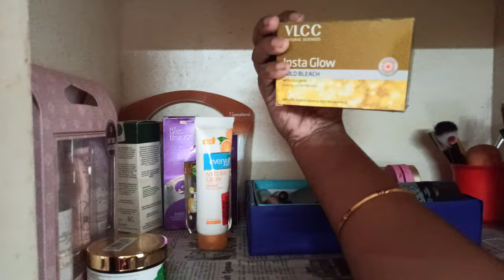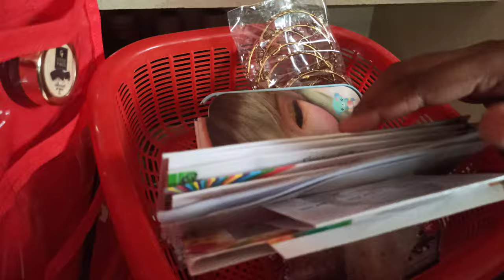Dressing Table Organization || Part 1 || 20 Days Challenge || Day 8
Hi friends,

In this video has shared Dressing Table Organisation || Part 1 || 20 Days Challenge || Day 8..

Hope it would be useful for few to get ideas in organising your vanity..